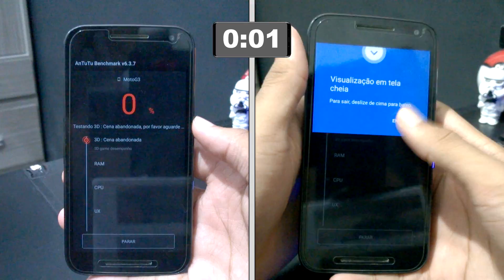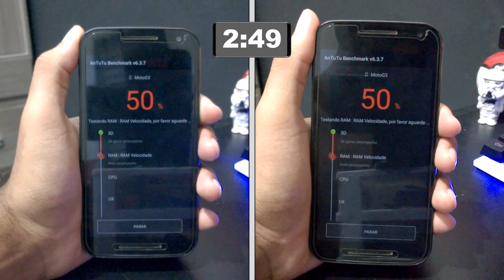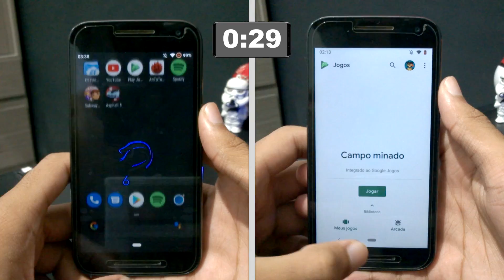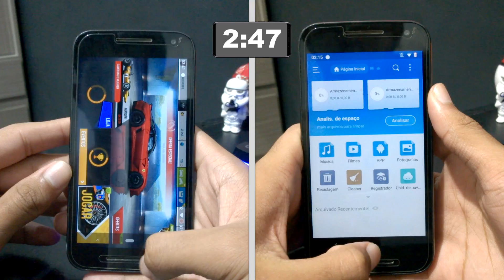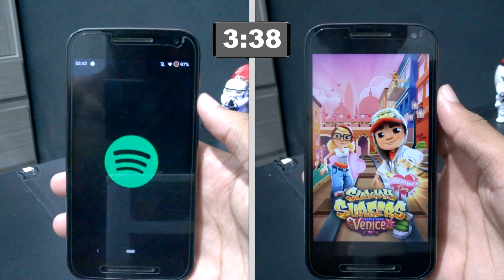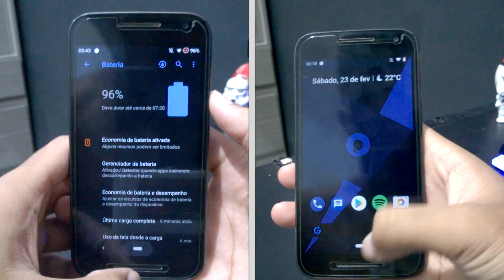ViperOS v6.1 VS Pixys OS v2.4 | QUAL A MELHOR ROM DO ANDROID PIE? BATALHA ÉPICA!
VIPER VS PIXYS, A BATALHA ÉPICA!

De um lado, ViperOS 6.1, ROM muito bem atualizada, com diversas personalizações, performance muito boa e bateria incrível. Do outro lado, Pixys OS v2.4, recentemente atualizada, menos personalizações, com MUITAS MELHORIAS de performance, boa UI e mais bateria ainda... Qual dessas duas ROMs leva a melhor nesse embate de começo de ano?

DEIXEM NOS COMENTÁRIOS! NA SUA OPINIÃO, QUAL ROM GANHOU?